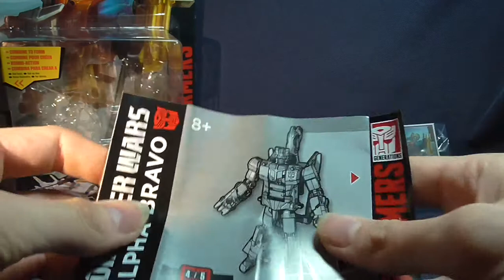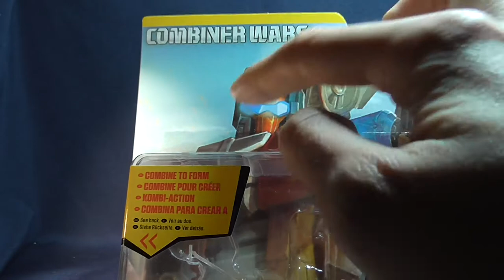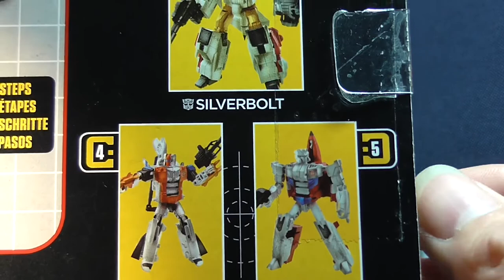Transformers - Combiner Wars - Alpha Bravo